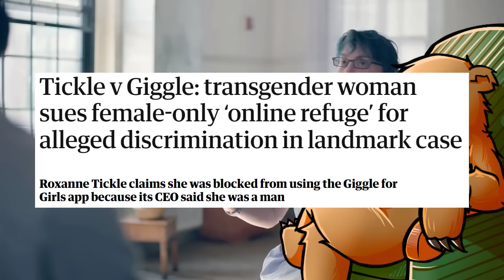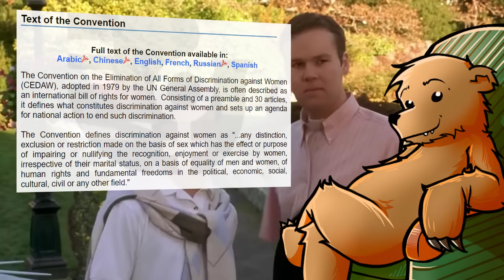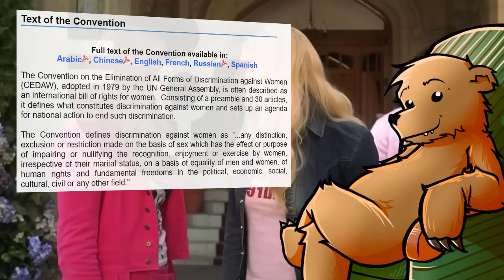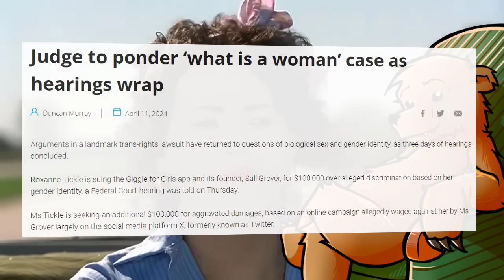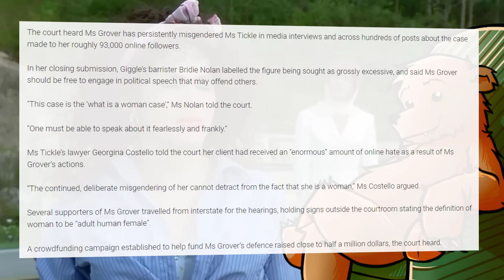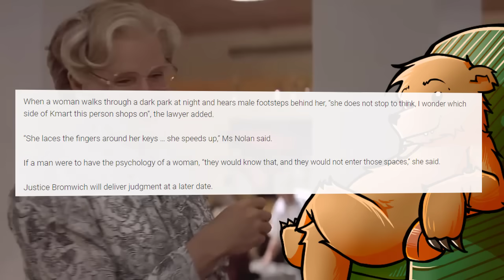WHAT IS A WOMAN? Australian Courts Decide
What is a Woman? Australian Courts Decide. Regards, 🐻

Roxanne Tickle, a trans woman is suing the now defunct Giggle App for Women and it's creator Sal Grover for discrimination in the Australian Federal Court. This case is the first in Australia to determine the question 'what is a woman'.